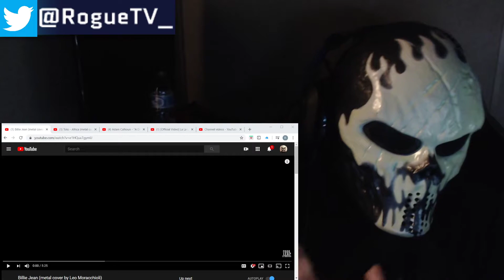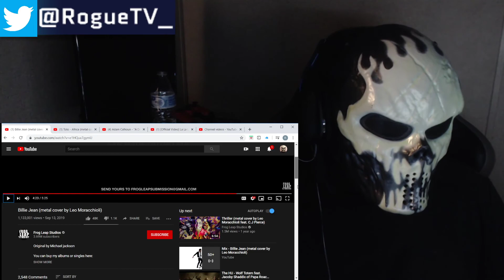Billie Jean (metal cover by Leo Moracchioli) REACTION